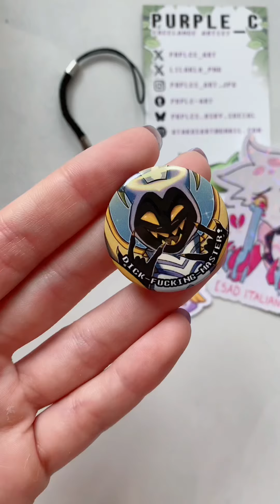Haul Festival del Fumetto di Novegro & Raduno di Feudalesimo e Libertà ✨